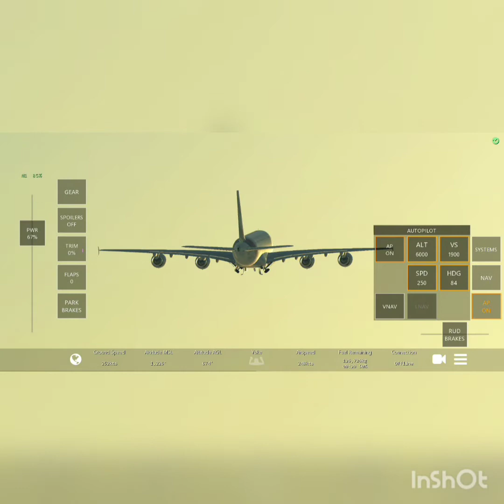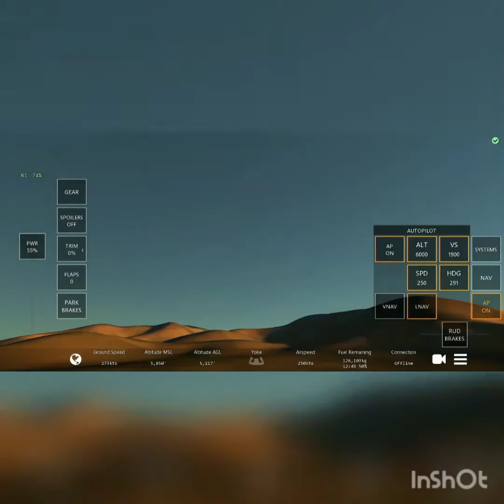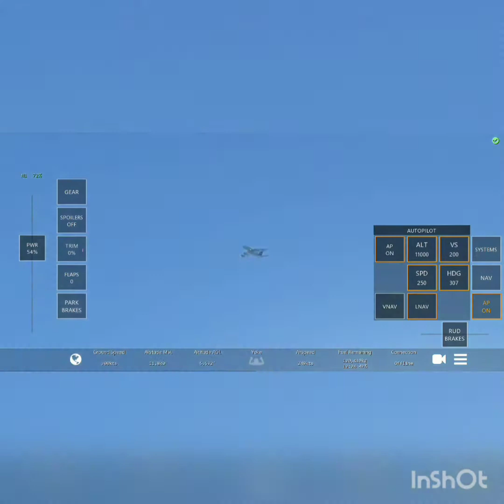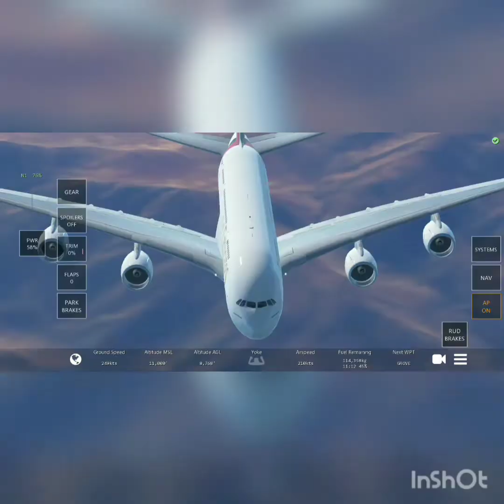Emirates A380 Infinite Flight